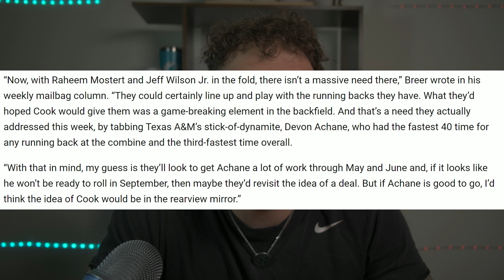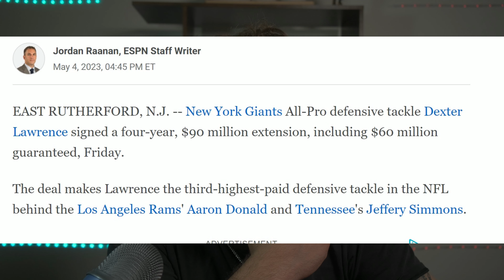2023 Miami Dolphins OUT on Dalvin? + Christian Wilkins Contract Update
In this video we are going to discuss the reasons why we are out on the dalvin cook sweepstakes. I am going over why the dolphins most likely wont bring dalvin in. I thin we are good with our running back room. Plus christian wilkins contract updates.